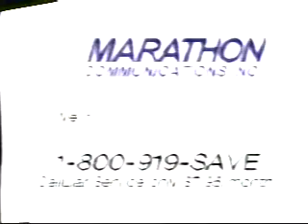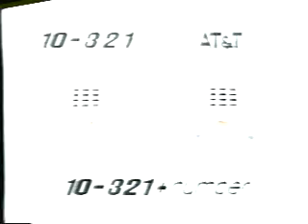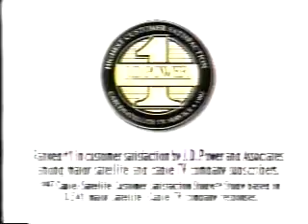KMGH commercials, 5/10/1998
Aired during Siskel & Ebert. This episode was already posted to SiskelEbert.org.

- Buick LeSabre (New Baby)
- Movie: The Horse Whisperer
- KMGH Technical Difficulties bumper
- Now in Theaters...
- Marathon Communication 800-919-SAVE
- Campbell's Soup Tour of Champions on Ice/McNichols Arena
- 7 Doppler Max Update (with Pam Daale)
- New on Home Video...
- ReeseSticks
- FedEx Express (On a Sunday)
- 10-321
- MasterCard (Unzipped Pants)
- Sprint (Godzilla)
- Primestar
- Maaco
- Primestar (again)